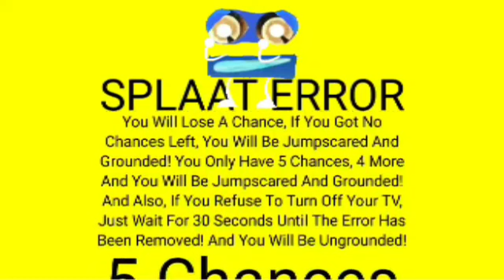Splaat Error V2 In G Major